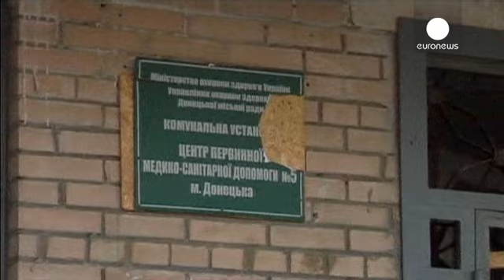Deadly rocket attack on hospital in rebel-held Donetsk in Ukraine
At least five people are reported dead after the shelling of a hospital in Donetsk in eastern Ukraine.

Eyewitnesses say at least one shell hit the building in territory controlled by pro-Russian separatists.

But other reports say two shells landed near the hospital.

At least one huge crater was seen in front of the building, known as Hospital Number 27 in a suburb in the south of the city.

"It was not one shell," said a local man. "They both fell together. It was a barrage because the first …